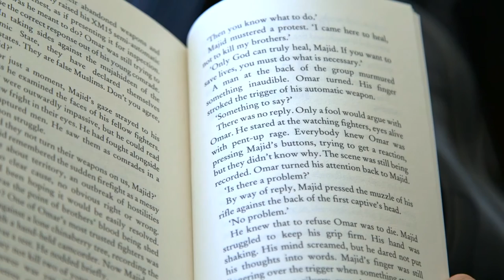Reading: The ISIS Trap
The opening chapter of my novel The ISIS Trap, published July 2016.

A politically charged, honest and life-affirming thriller about espionage, a missing brother and the ever-raging war on terror by million-copy-selling author, Alan Gibbons.

Terror is closer than you think.

The ISIS Trap is a politically charged, honest and life-affirming thriller about espionage, a missing brother and the ever-raging war on terror by million-copy-selling author, Alan Gibbons.

Amir and Nasima are trying to make friends at their new school but struggling to keep a terrible secret. MI5 agent Kate Armstrong gets a tip-off about an asset with impressive connections who seems too good to be true. A group of young jihadis are planning something, and talk admiringly about the martyr, their friend.

Behind it all stands Majid. Brother. Son. Hero. Terrorist.

Alan Gibbons is a full-time writer and a visiting speaker and lecturer at schools, colleges and literary events nationwide, including the major book festivals: Edinburgh, Northern Children's Book Festival, Swansea, Cheltenham, Sheffield and Salford. Alan is a key supporter of a high-profile, nationwide campaign to champion libraries and librarianship and to reevaluate government commitment to educational spending. He lives in Liverpool with his wife and four children. Alan is an honorary CILIP member.

read his blog at alangibbons.net, follow him on Twitter @mygibbo, Facebook and Flickr